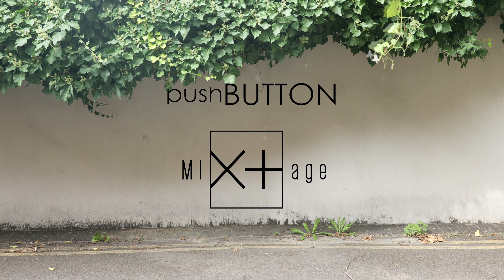[BOYYOON X PUSHBUTTON]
[MIXTAGE ARTIST WORKS]
비디오그래퍼
푸시버튼 영상